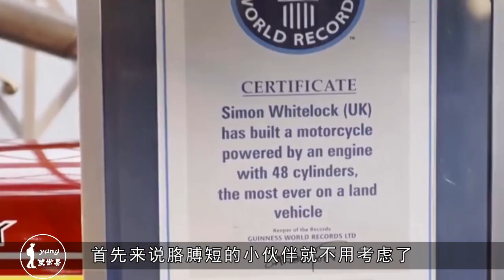全球独一无二的摩托车：配备48个气缸，胳膊短的没法骑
想想我们家用的轿车一般也就4缸6缸的，就连跑车也就8缸或是12缸，在这一点上摩托车分分钟完爆汽车么！轻松狂甩你几十条街都不是事儿！当然，毫无疑问这摩托车获得了吉尼斯纪录世界上最多气缸的摩托车。